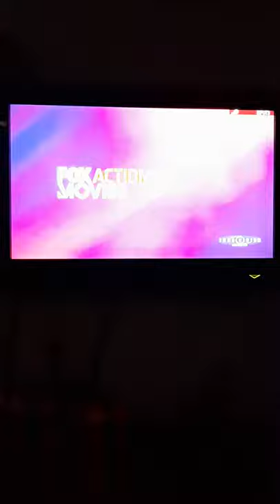Zookeeper - Fox Family Movies Intro